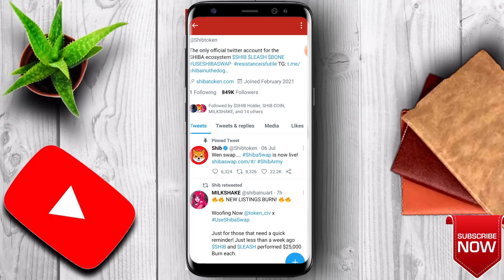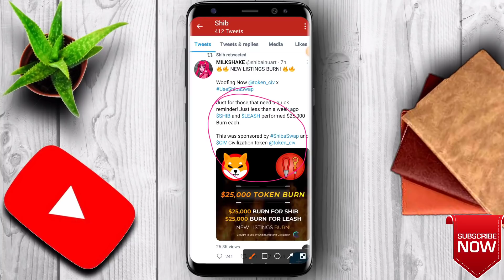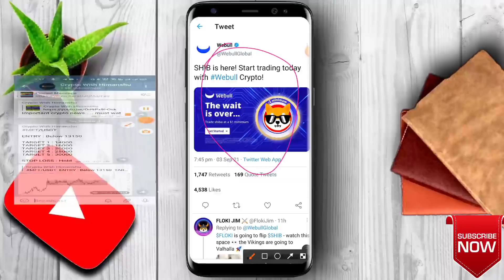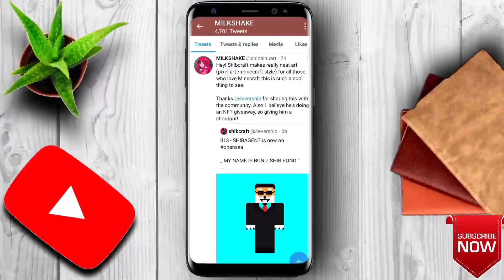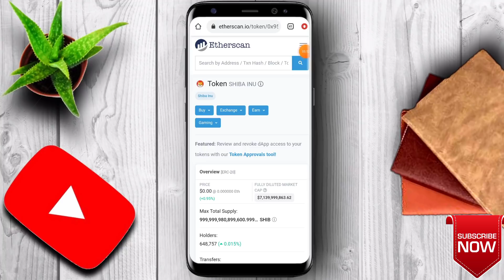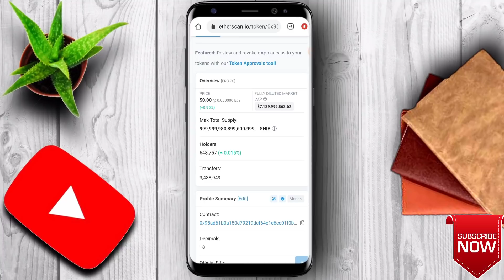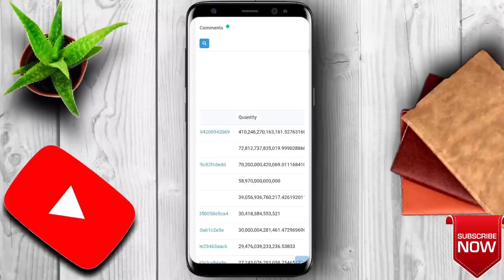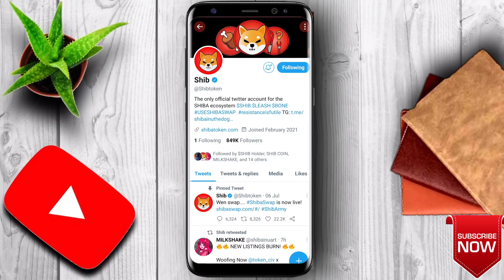🔥 SHIBA BURNING 🔥 आएगी अब सबसे बड़ी SHIBA BURN | shiba inu coin news today | shiba hit $0.01